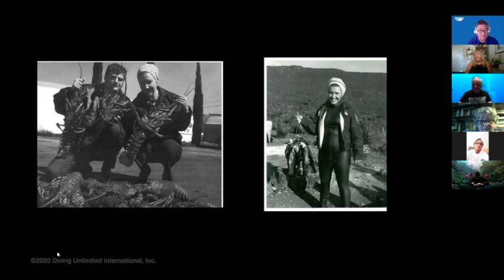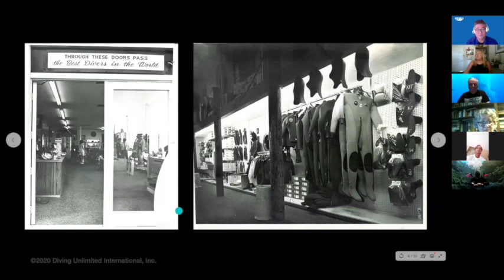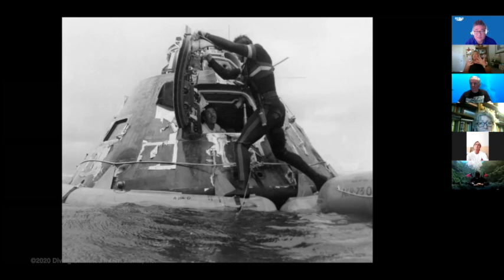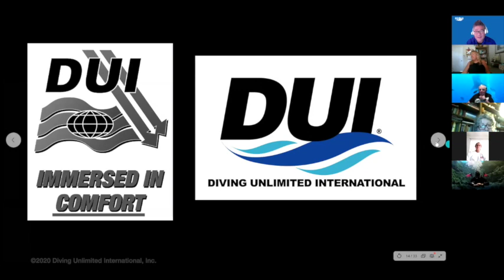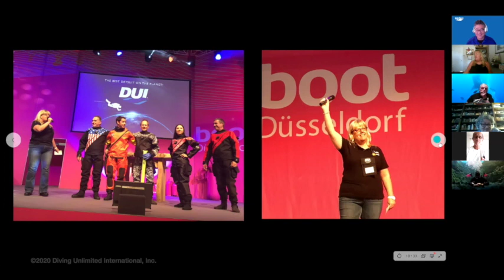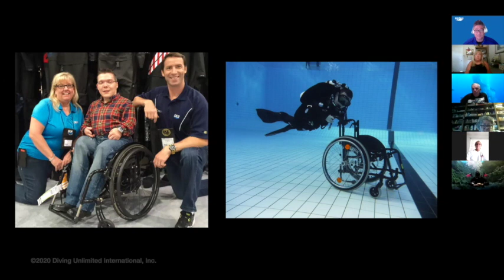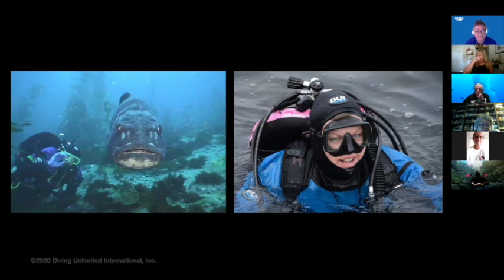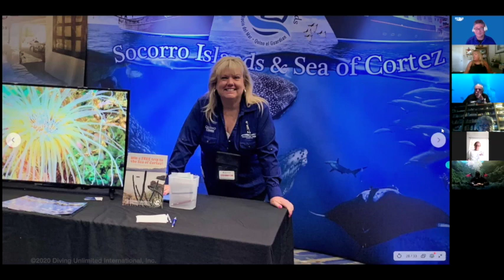Deep Dive With DUI - Growing Up in the Dive Industry with Susan Long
Susan Long has been a dive industry leader for almost 25 years, having spent 21 of them as President & CEO of Diving Unlimited International, Inc. (DUI). She now handles the sales and marketing for Rocio del Mar and Quino el Guardian liveaboards in Mexico.

Susan was inducted into the Women Divers Hall of Fame in 2007 and has served on the DEMA Board of Directors. Since 2018, Susan has served on the Board of Trustees for Women Divers Hall of Fame (WDHOF). Susan is currently living in San Diego, California where she continues to inspire divers with her passion and enthusiasm as she continues to advocate divers, the ocean, and the industry!